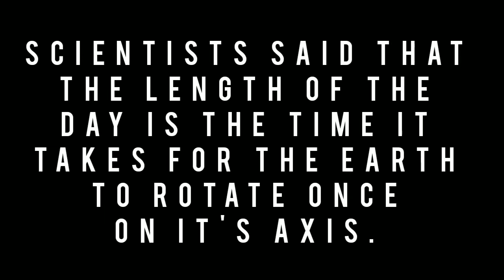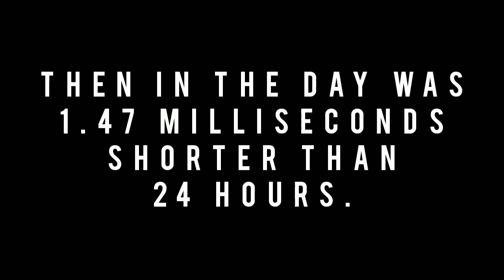Earth Sets Record For Shortest Day||Current Affairs